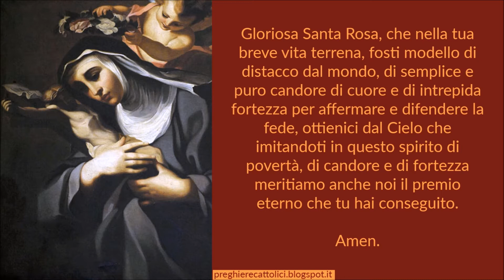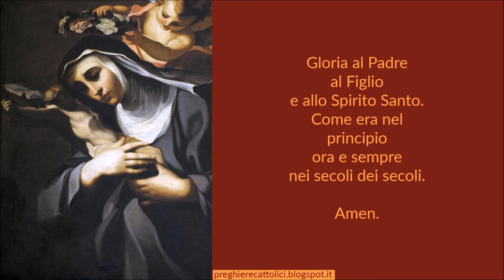Preghiera a Santa Rosa da Viterbo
Gloriosa Santa Rosa, che nella tua breve vita terrena, fosti modello di distacco dal mondo, di semplice e puro candore di cuore e di intrepida fortezza per affermare e difendere la fede, ottienici dal Cielo che imitandoti in questo spirito di povertà, di candore e di fortezza meritiamo anche noi il premio eterno che tu hai conseguito.

Amen.

3x
Amen.

Santa Rosa da Viterbo, prega per noi.